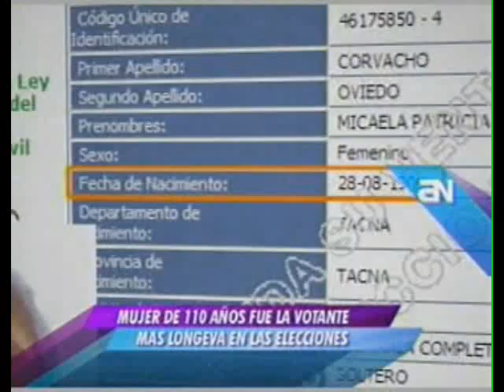Electora más longeva del Perú quiere votar en los comicios presidenciales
Micaela Corgacho Oviedo, la mujer que a sus 110 años se presentó el domingo a sufragar, llamó la atención de propios y extraños y hasta recibió la felicitación de la viceministra de la Mujer, Regina Medina, por su responsabilidad cívica a pesar de que no estaba obligada a acudir a las urnas.

En declaraciones al noticiero América Noticias, Corgacho Oviedo confesó que no recuerda a favor de cuál de los candidatos emitió su voto, pero asegura que se sintió muy feliz de cumplir con su deber cívico. La mujer, quien tiene problemas de audición, es desde hace 28 años residente del albergue de Canevaro, ubicado en el distrito de Lince.

Pese a sus años y a que necesita de una asistente a tiempo completo, la risueña mujer ya piensa en las elecciones presidenciales del próximo año y así como el domingo asegura que acudirá a su centro de votación para sufragar.

La jefa de la Oficina Nacional de Procesos Electorales (ONPE), Magdalena Chí, felicitó Oviedo y destacó que es un gran ejemplo de la defensa y el ejercicio de sus derechos.

Micaela Corgacho nació en Azapa, un valle ubicado a 12 kilómetros de Arica (Chile), durante la ocupación chilena, sin embargo fue registrada como nacida en Tacna (Perú).